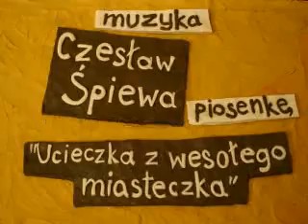UCIECZKA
Film o babeczce, która ucieka z wesołego miasteczka. 2009r. kwiecień.
Trochę plasteliny, odrobina cierpliwości, szczypta tymianku, humor morowy i filmik gotowy.
Muz.- Czesław Śpiewa